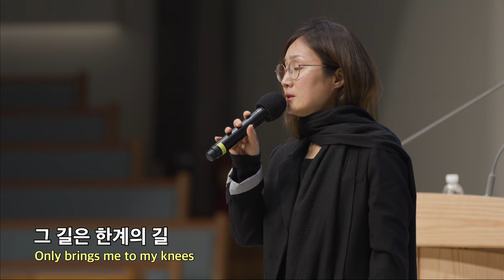20230104 대구하나교회 수요찬양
00:00   1. 아무도 가르쳐 주지 않는 길
06:33   2. 예수를 바라보라
11:18   3. 믿는 사람들은 주의 군사니 (찬송가 351장)
14:49   4. 주와 같이 길 가는 것 (찬송가 430장)

새벽 기도회      (주일~금) 오전 05:30
수요 예배                     (수) 오후 07:30
금요전도학교              (금) 오후 09:00
1부 예배                      주일 오전 09:00
2부 예배                      주일 오전 11:00
오후 예배                    주일 오후 04:00

1st Service (SUN)                                              09:00 am
2nd Service (SUN)                                             11:00 am